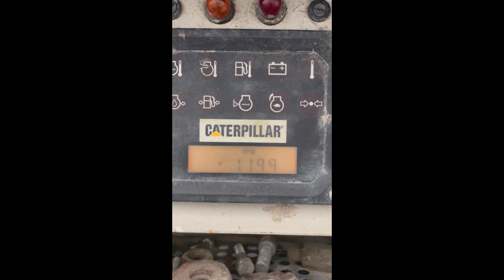2005 TEREX PEGSON 4242SR For Sale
2005 Terex 4242SR Mobile Crusher - complete crushing, screening and stockpiling unit built onto one tracked chassis. Cat C9 engine.